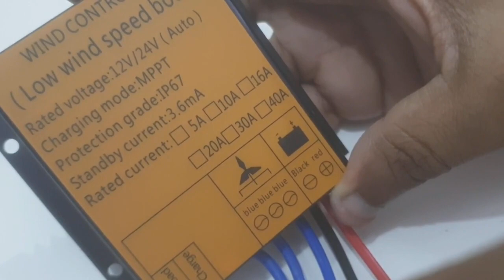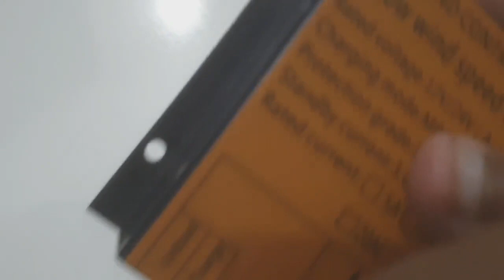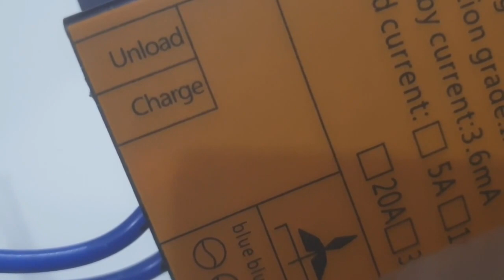wind turbine speed controller wind Battery Charge controller low speed controller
How to charge Battery through wind turbine chare controller